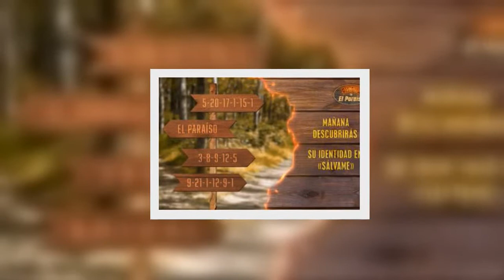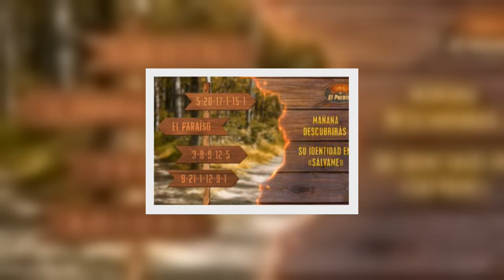'Pesadilla en El Paraíso' anuncia a su octavo e indescifrable concursante y da que hablar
‘Pesadilla en El Paraíso’ da las pistas para descubrir a su octavo concursante que será confirmado este viernes en ‘Sálvame’.    Después del parón por el puente, Telecinco ha recuperado su estrategia para confirmar a los concursantes de ‘Pesadilla en El Paraíso‘, su nuevo reality para este otoño. Tras confirmar este miércoles el fichaje de Juan Alfonso Milán; este jueves las cuentas oficiales del reality han lanzado las pistas para intentar dar con la identidad del octavo concursante.    Por el